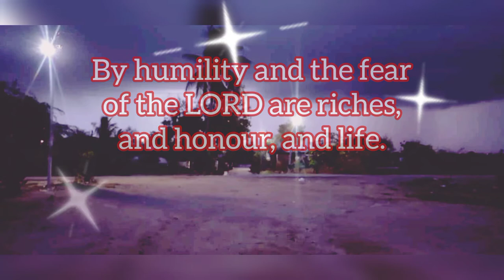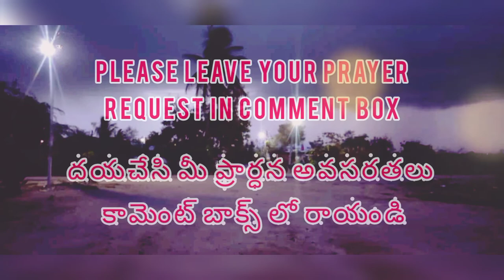Vinayamunaku prathiphalamu🌺వినయమునకు ప్రతిఫలము|| A J MUZIC || June week 26🌹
వినయమునకు ప్రతిఫలము🙌